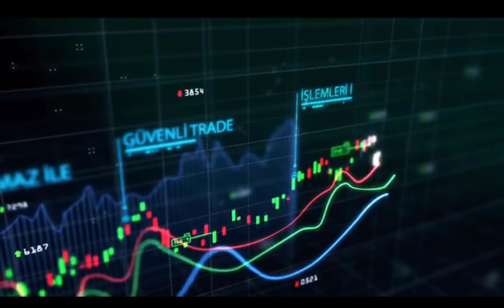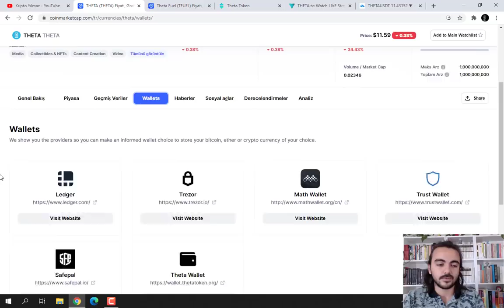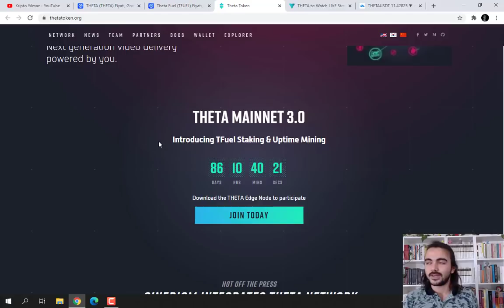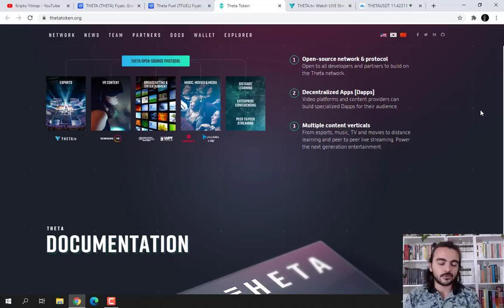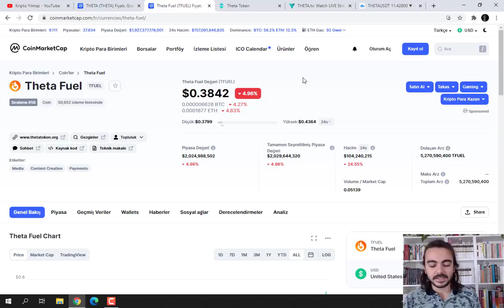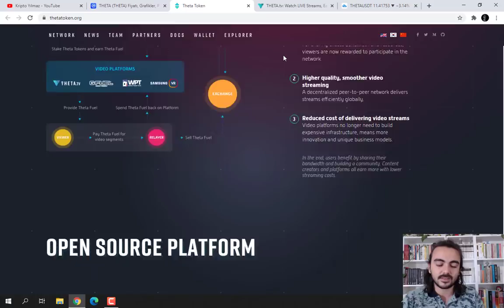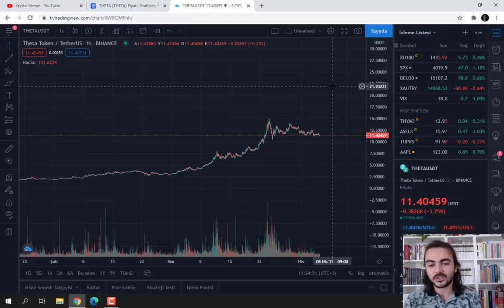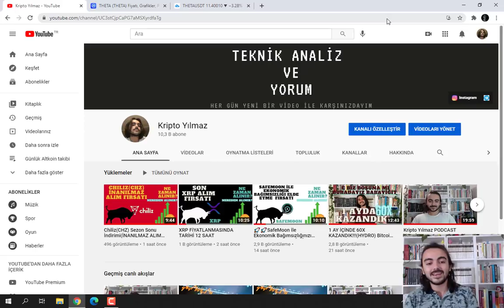THETA-Theta Fuel (TFUEL) Genel İnceleme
MXC BORSASI Referans kodumu kullanarak %10 komisyon indirimi ve 200$lık işlem sonucu 10$ bonus kazanabilirsiniz.

Davetiye kodu: 16thS

Yorumlarda gelen talep üzerine düzenlediğim bir videodur. Umarım sizlere fayda sağlamıştır. Herkese bol kazançlar dilerim.
THETA 1$ olacak mı?
THETA artacak mı?
THETA yükselecek mi?
THETA alınır mı?
THETA satılır mı?
THETA boğa sezonu başlıyor.